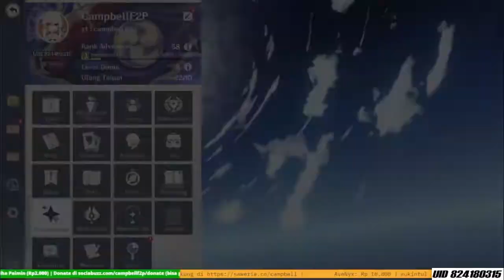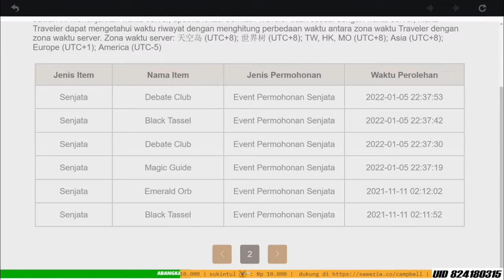Gacha Paling Bikin Deg-degan, Merinding dan Mual Mual - Genshin Impact Indonesia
1st Album EP「Take a Rest : Inhale」
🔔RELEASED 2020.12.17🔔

Tracklist :
0:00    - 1.Thinking About My Future
4:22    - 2.Under The Night Sky
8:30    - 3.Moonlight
12:36  - 4.Inhale
17:06  - 5.Petrichor
19:56  - 6.Green Tea Latte (Remastered)